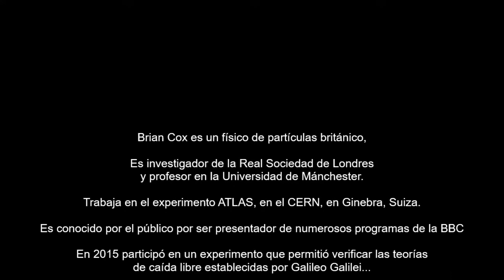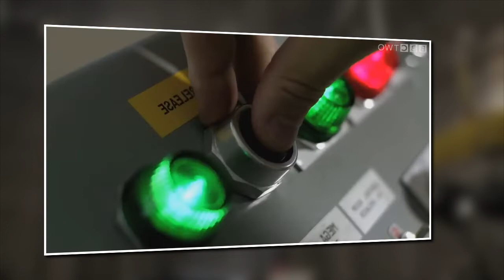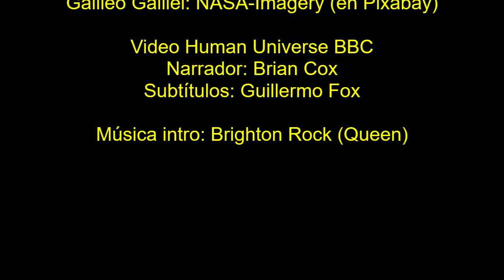Comprobación del experimento de Galileo, por Brian Cox de la BBC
En 2005, Brian Cox, un físico británico y difusor de la ciencia, comprobó, con ayuda de una cámara de vacío de la NASA, que lo que había propuesto Galileo 400 años antes referente a la caída libre, era absolutamente cierto.

Mi aportación son únicamente los subtítulos y la contextualización del tema.